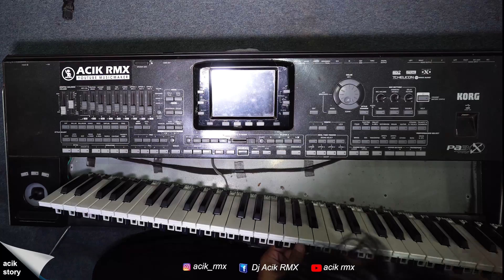Cara Memperbaiki Tuts Keyboard Yang Noise/Mati